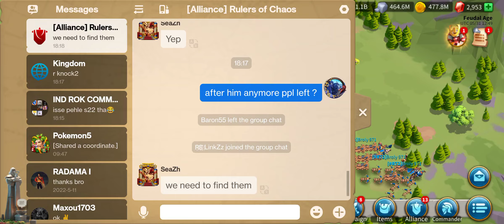Rise of kingdom F2P rallying a 56 million power city